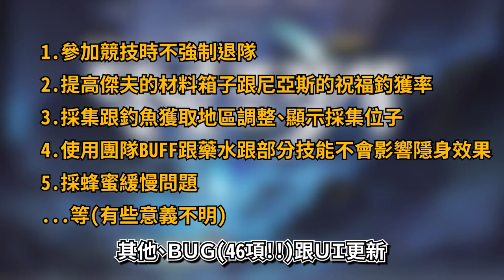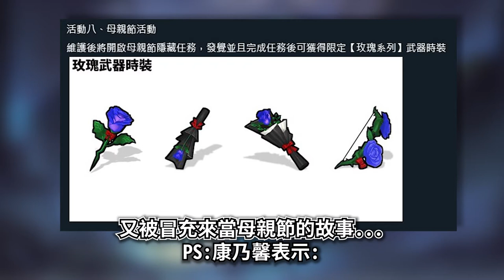新公會突襲、狩獵場、米爾坎塔、日常任務更新、輪盤活動、服飾造型 《달빛조각사/月光彫刻師/月光雕刻師》可以先了解的韓版更新[PART6]|0511韓版 BOOK 3.8&台版0513相關討論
台版本次預計更新主內容，請先參照官網
細節部份會再另外解說。(影片或者留言)

0:00​ 片頭(碎唸)
0:36​ 韓版更新-公會突襲
0:42​ 韓版更新-公會狩獵場第五層
0:45​ 韓版更新-米爾坎塔追加151-200層
0:48 韓版更新-每日委託介面調整
0:53 韓版更新-輪盤活動
0:59 韓版更新-服飾造型
1:11 台版更新前相關